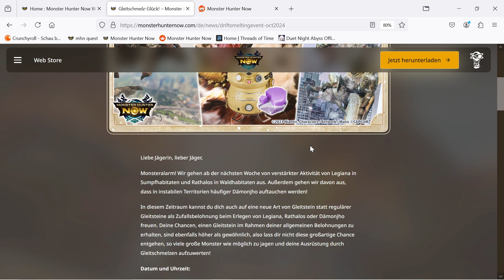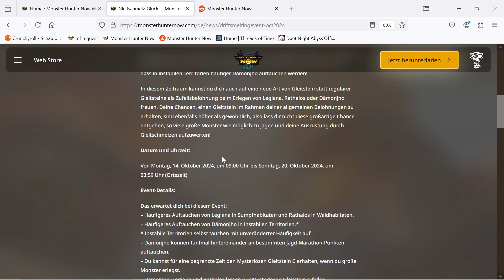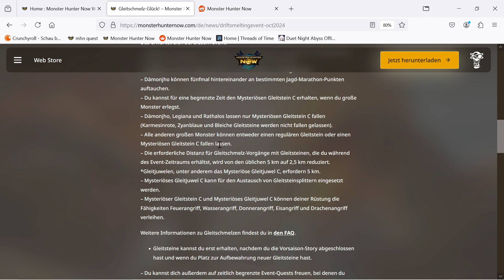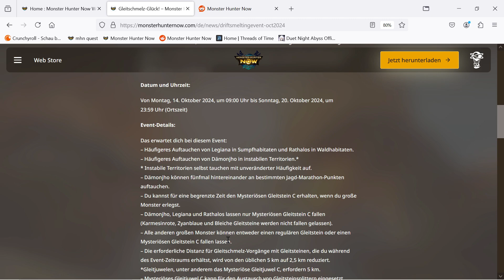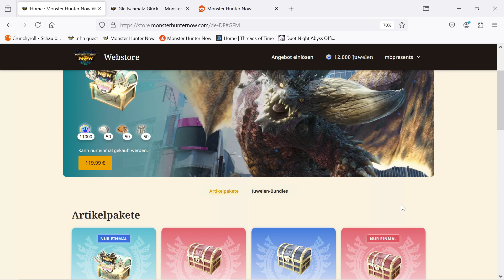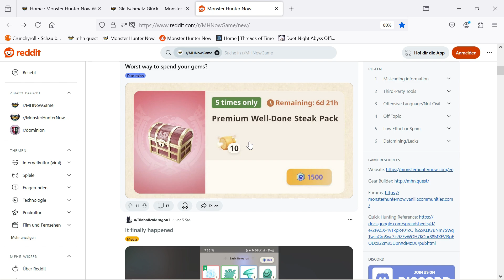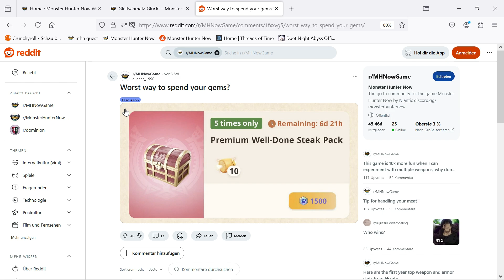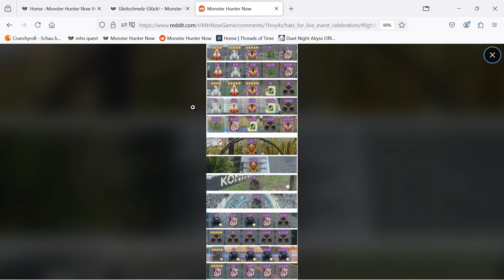Gleitstein C und Shop Preise mit fraglichem Inhalt (Monster Hunter Now Gameplay deutsch)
Part 131 Gleitstein C und Shop Preise mit fraglichem Inhalt (Monster Hunter Now Gameplay deutsch)